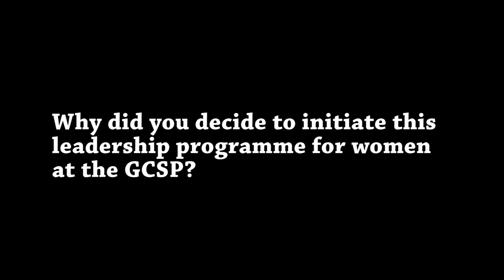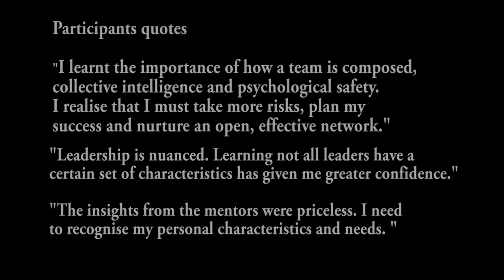Diplomats Discuss the Roles of Gender and Inclusivity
In this video, GCSP Fellow and International Gender Champions Network co-Founder, Ambassador Pamela Hamamoto,(former Permanent Representative of the United States to the United Nations) and Ambassador Foo Kok Jwee, (Permanent Representative of Singapore to the United Nations) discuss the Women’s Leadership Initiative launched at the GCSP and why it serves as another important step toward empowerment.